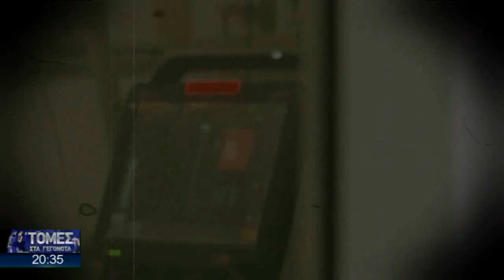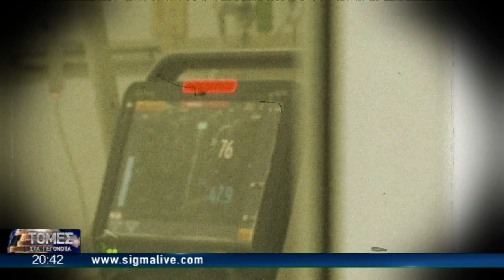Ο ιός που συντάραξε τον κόσμο